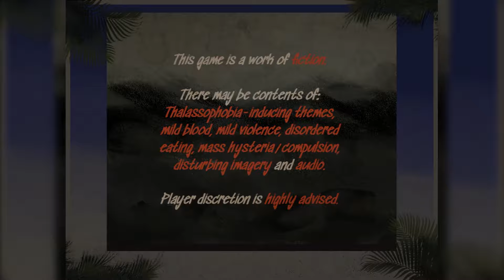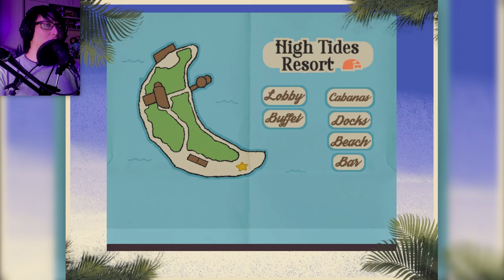We're Off On A Vacation, And My Friends Are Thirsty?! 💦 | Rot In Paradise (All Endings)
You're off on vacation with your friends, but the inhabitants on the island seem a little strange. You try to brush it off, but when your friends fall under the same curse, you're left to wonder if it's possible to save them or if you should just leave them behind.